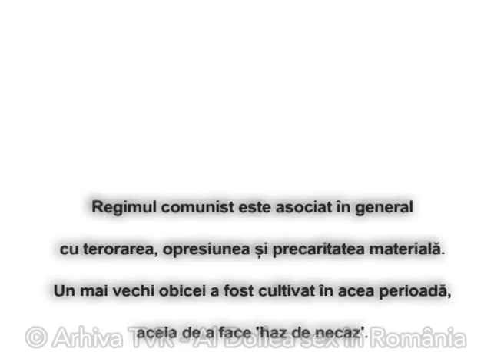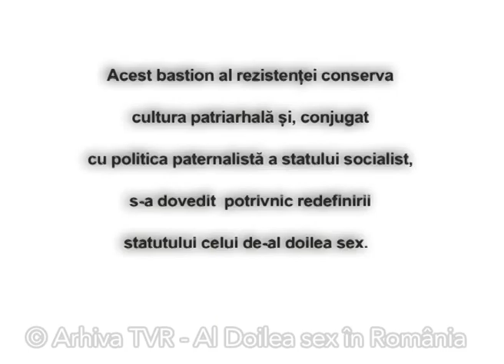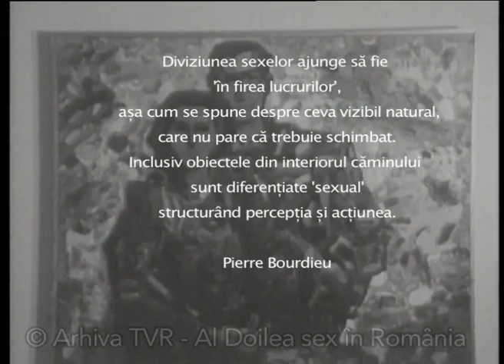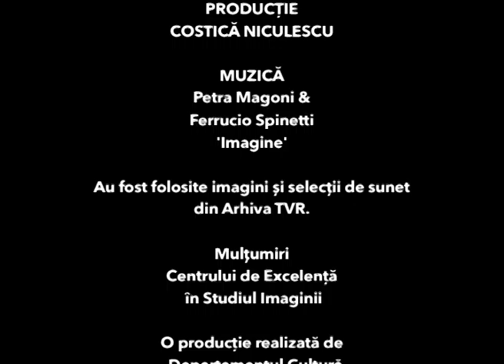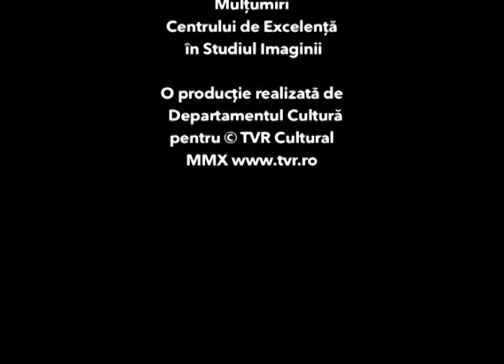selecții - Al doilea sex în România, partea a Va, VERIETĂȚI